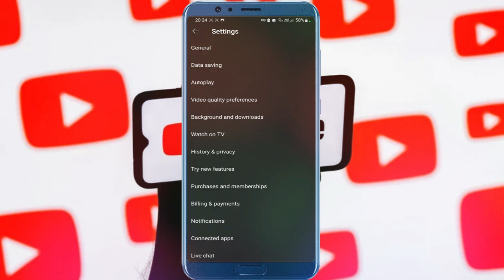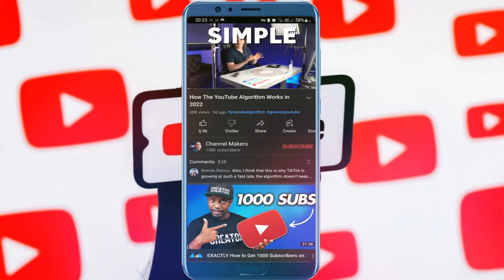Cómo optar por probar funciones experimentales en YouTube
generador de funciones,sana las enfermedades con el poder de tu mente,como empezar en star citizen,el poder de la mente para sanar enfermedades,el poder de la mente para curar enfermedades,audiolibro completo en español,el poder de la mente y enfermedades,el poder de la mente,investigación basada en ia,alimentos para función cerebral,alimentos naturales para memoria,star citizen primeros pasos,primeros pasos star citizen,produciones audiovisuales